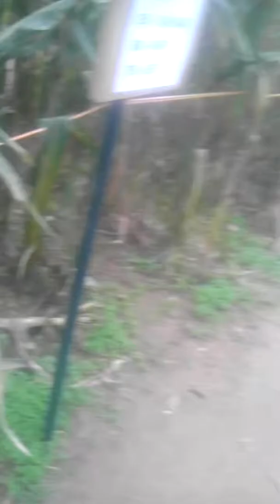CutmanXtreme play: corn maze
We get lost... So hard